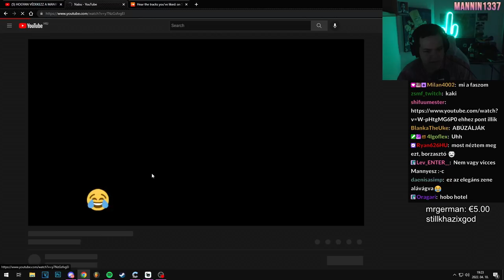NABU ÚJ VIDEÓJA GOT ME LIKE: ÚRISTEN 😱